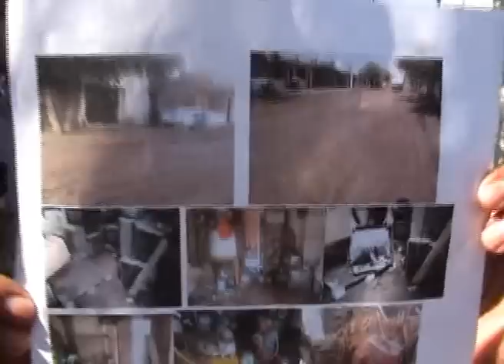Reclamo de vecinos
Damnificados por las inundaciones reclaman la ayuda prometida por el gobierno